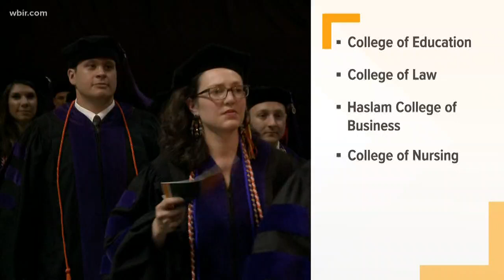East TN soldier meets baby for the first time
A sweet homecoming for an East Tennessee soldier.
Sergeant Jacob Hamblin was escorted home late last night by the Campbell County Sheriff's Office. He serves in the 278th Tennessee Army National Guard and just finished a one-year deployment in Poland.